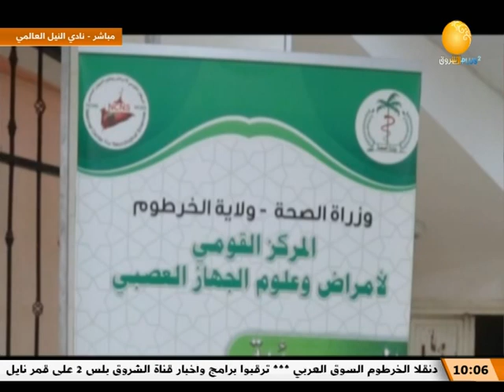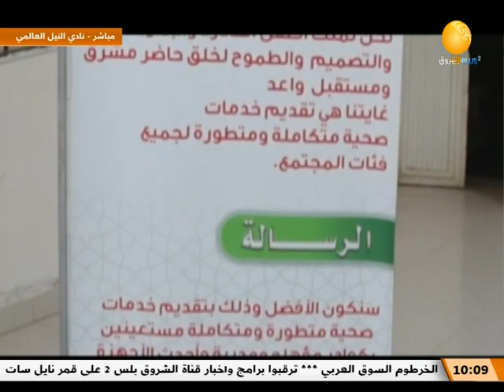الحديث عن الجهاز العصبي | صباح الشروق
اختصاصي المخ والاعصاب الدكتور بشير محمد بشير يتحدث عن الجهاز العصبي
ـــــــــــــــــــــــــــــــــــــــــــــــــــــــــــــ

الشروق_ الفضائية
Ashorooq Tv
ـــــــــــــــــــــــــــــــــــــــــــــــــــــــــــــ